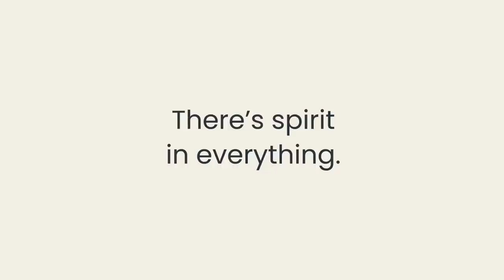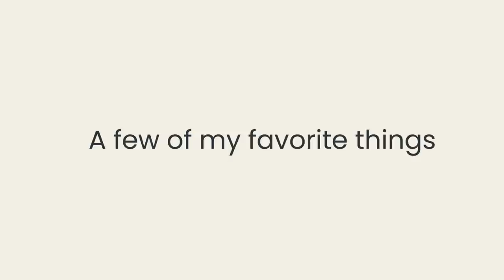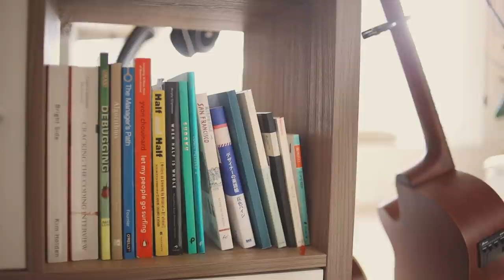My Office Favorites 2021 🌱 Surrounding myself with things I love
Hope you're doing well, whoever's watching this 💖 I'll post a proper office tour once a few more parts of my room come together!

I forgot to mention that not just the Macbook stand and the pen stand is from them, but desk mat is too! They've been gracious to give me an affiliate link, where I'll make a tiny commission on your order at no extra cost to you (it's a great way to support my channel!). Go check them out

Blue Wednesday - Murmuration (feat. Shopan)
Blue Wednesday x Felty - Caffeine